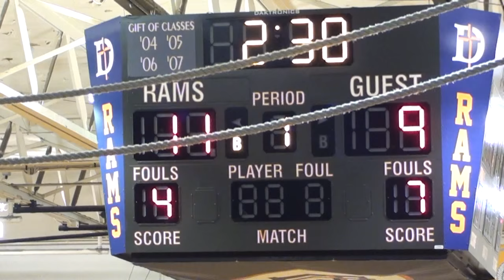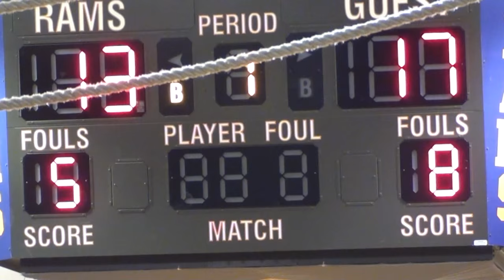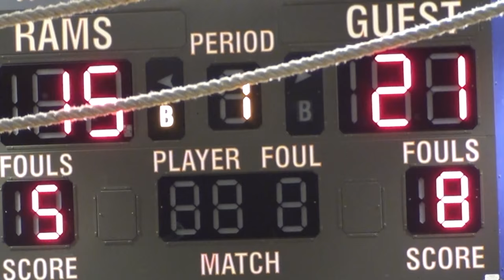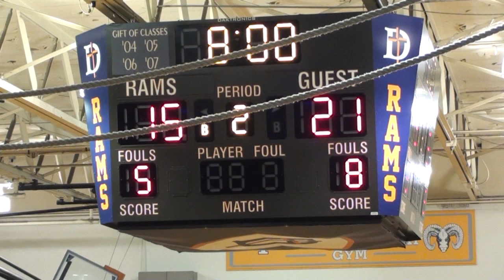* * [1] Orr Spartans@Uplift Titans Varsity Basketball Defending State Champs/Great Gm/Must See!! OMG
* [1] Orr Spartans@Uplift Varsity Basketball Defending State Champs Great Game !! Must See !!